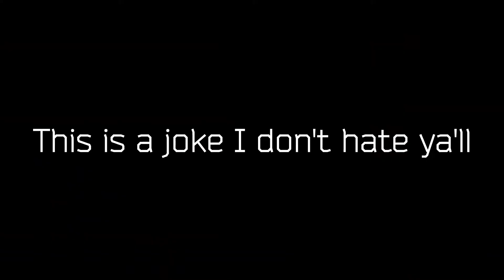Response To The Comment Section On The Zoologist Video